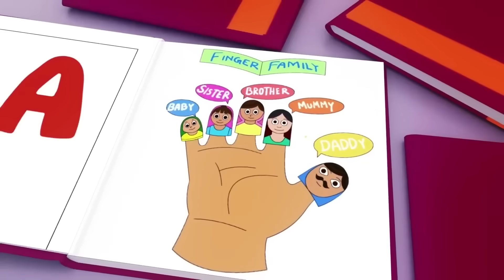Wheels on the Bus - Baby songs - Nursery Rhymes & Kids Songs